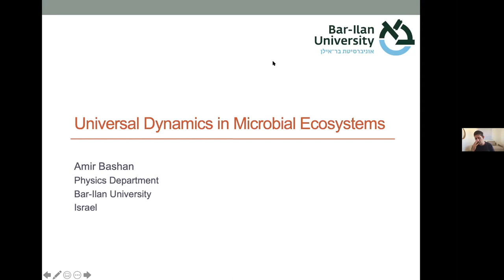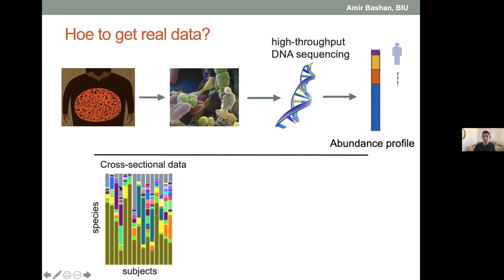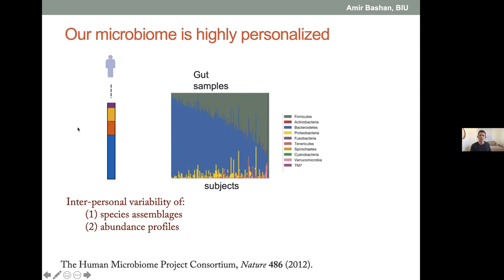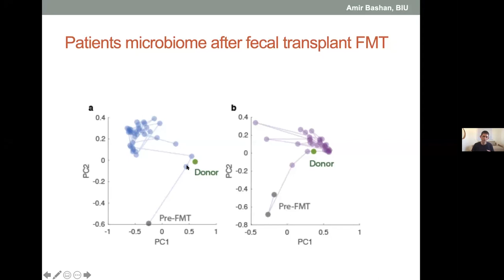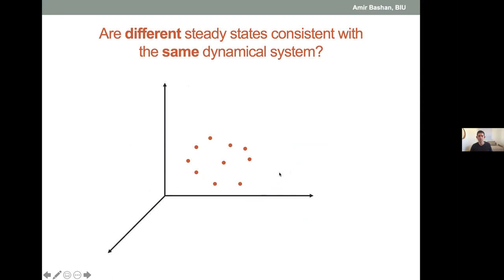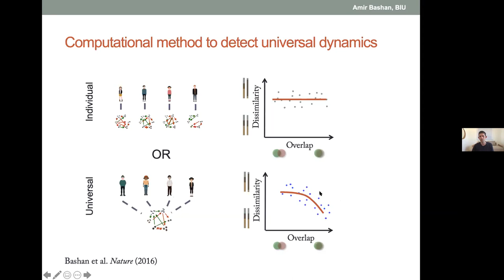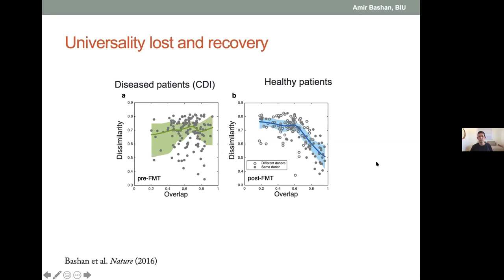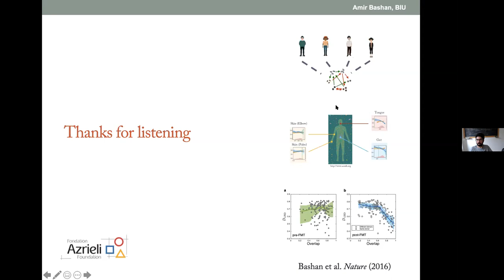Universal Dynamics in Microbial Ecosystems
Speaker: Amir Bashan (Bar-Ilan University, Israel)
2020_07_31-08_30-smr3553